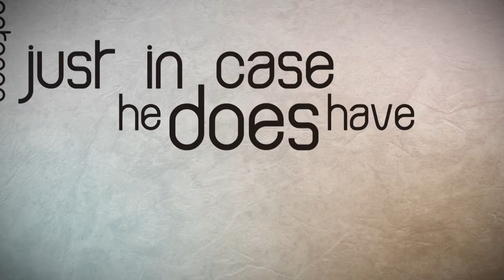Mr Perfect's Apprentice - At First You Don't Succeed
At First You Don't Succeed by Dylan Henry, follows the Sex and the City-style adventures of Mr Blake Pritchard.